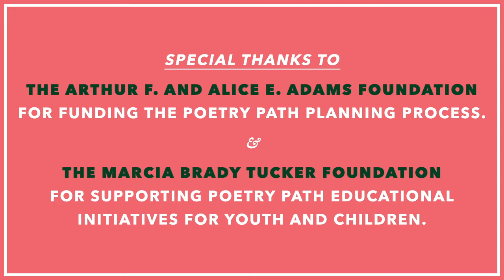Poetry Path: D.A. Powell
D R A F T
Poet and writer D.A. Powell reads his poem "The Imaginal Stage."

D.A. Powell was born in Albany, Georgia, in 1963. He is most recently the author of Repast: Tea, Lunch, Cocktails (Graywolf Press, 2014), a republished collection of his earlier trilogy exploring gay male sexuality, love, and religion in light of the HIV/AIDS crisis. His book, Chronic (Graywolf Press, 2009), received the 2010 Kingsley Tufts Award and was a finalist for the 2010 National Book Critics Circle Award. Powell is the recipient of a grant from the National Endowment for the Arts, the Lyric Poetry Award, a Guggenheim Fellowship, and a Paul Engle Fellowship from the James Michener Center. He has taught at Columbia University, the University of Iowa, Sonoma State University, the University of San Francisco, San Francisco State University, and as the Briggs-Copeland Lecturer in Poetry at Harvard University.